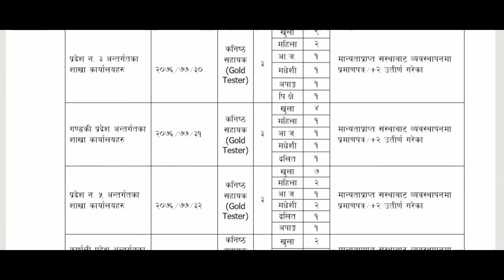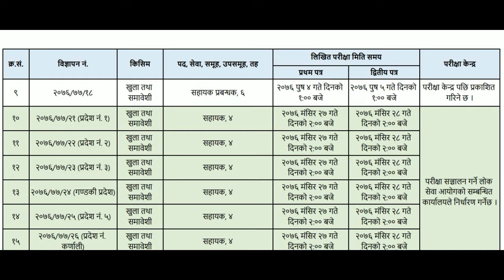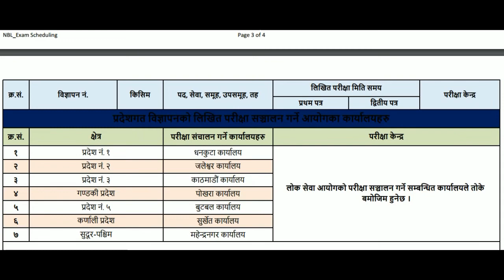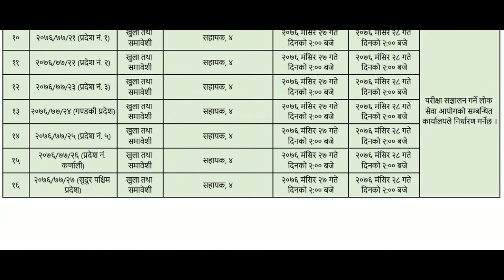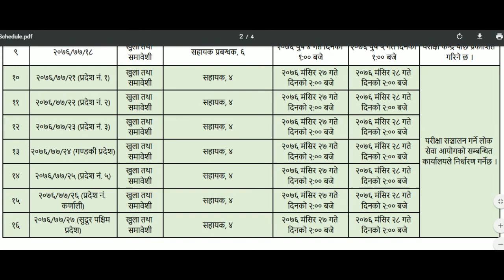नेपाल बैंक लि. को परिक्षा मिति र केन्द्रको जानकारी|Nepal Bank Ltd exam Date & Center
नेपाल बैंक लि. को परिक्षा मिति र केन्द्रको जानकारी
नेपाल बैंक लि. को  परिक्षा लोक सेवा आयोगले यहि मिति २०७६ मंसिर र पौषमा संचालन गर्ने भएको छ । प्रादेशिक परिक्षाहरु सबै प्रदेशमा एकै दिन सञ्चालन हुने छ ।